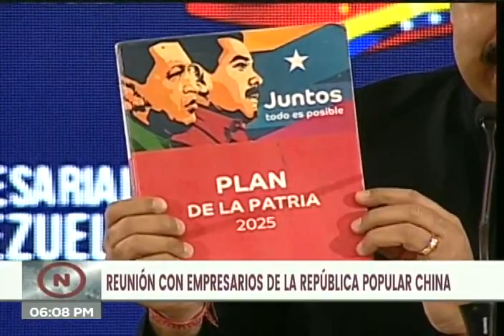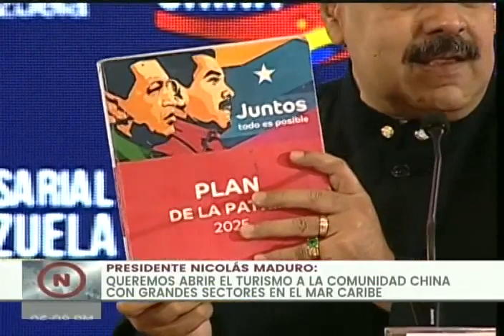Presidente Maduro en reunión con empresarios de China, 6 noviembre 2020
El Presidente de Venezuela, Nicolás Maduro, se reúne este 6 de noviembre de 2020 con empresarios de la República Popular China para el establecimiento de negocios bilaterales en el marco de la Ley Antibloqueo.

Bitcoin: 16zae5LZZNU7e8wwAKZXSEVo7bP2xZ1KwC